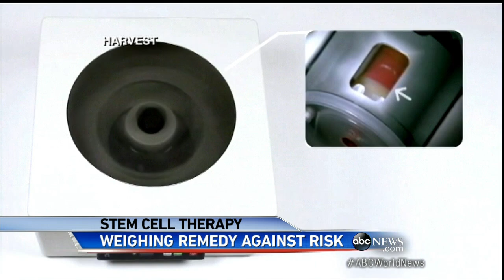FDA Wary of Pain Relief Procedure Using Stem Cells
New half-hour, non-invasive procedure uses patients' own stem cells to relieve pain.